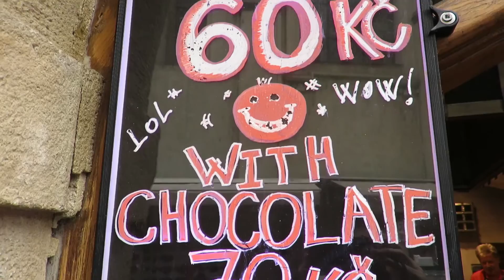Prague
Prague was such a cool and fun city! Didn't vlog as much there because I met a bunch of cool people to hang out with.